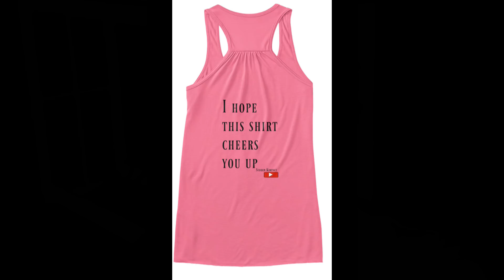IS IT FROM THE CAR ACCIDENT?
When mom has an autoimmune disease that causes constant chronic pain it's hard to tell if her pain is caused by the car accident or just because she's sick. Either way it makes taking care of her kids while dad is working incredibly long hard days debilitating at time.